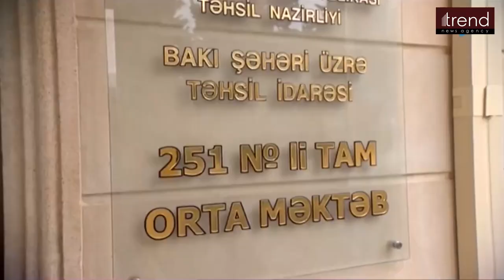13.09.2020 "PREZIDENT. Musteqillik. Tehlukesizlik. Rifah"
“Trend” İnformasiya Agentliyi “PREZİDENT. Müstəqillik. Təhlükəsizlik. Rifah” adlı video layihənin növbəti bölümünü təqdim edir.
Bu dəfə də Azərbaycan Prezidenti cənab İlham Əliyevin gördüyü işlər, keçirdiyi görüşlər, həyata keçirdiyi islahatlar və bunun nəticəsi olaraq ölkəmizdə bütün sahələrin inkişafından bəhs ediləcək.